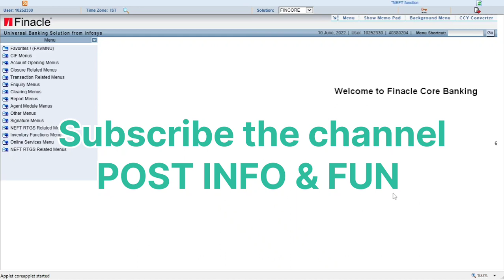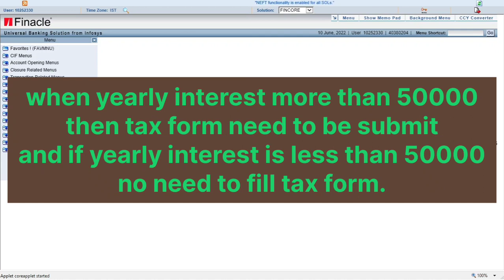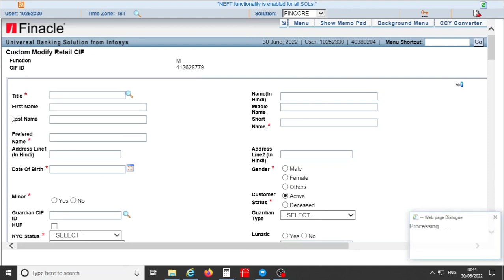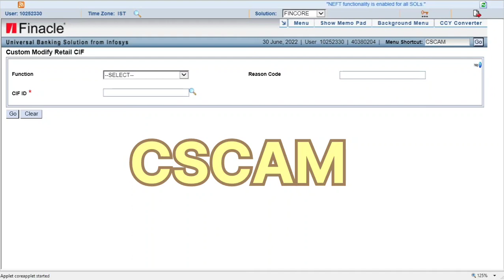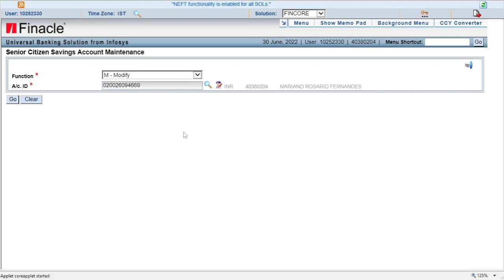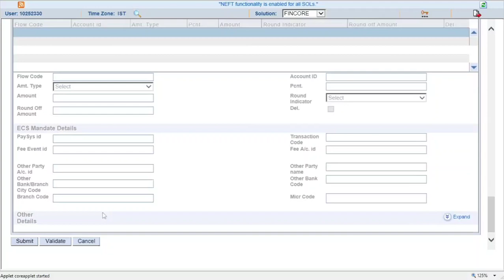CSCAM | Update Tax form in SCSS Account | 15G & 15H form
how to update 15H and 15 G form in senior citizen savings scheme.
update tax form in SCSS account.
pan card validation in cif,
CSCAM menu in finacle,
Modification after verification of SCSS account.

for any business related promotion
contact at email